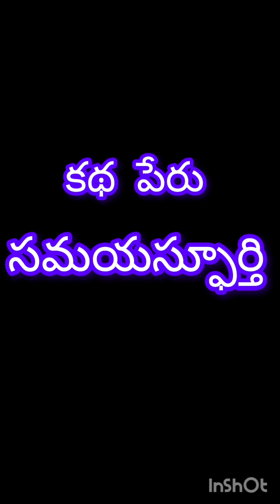Story 2 - సమయస్ఫూర్తి